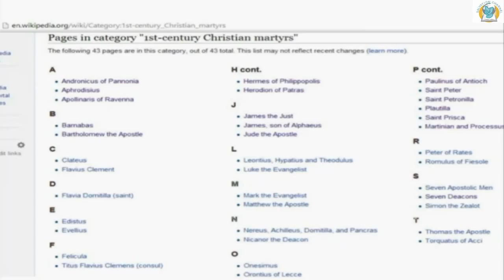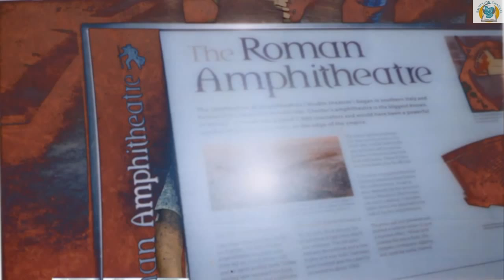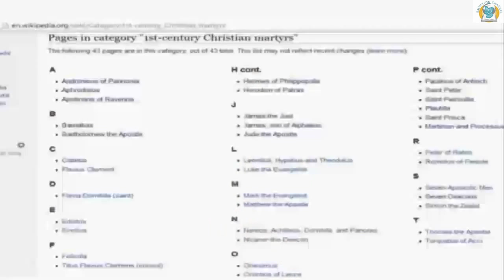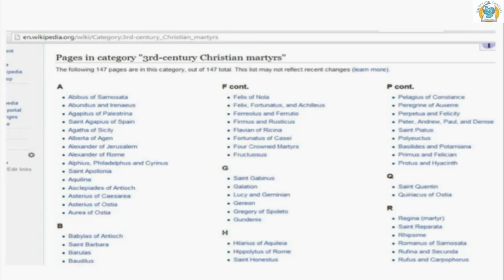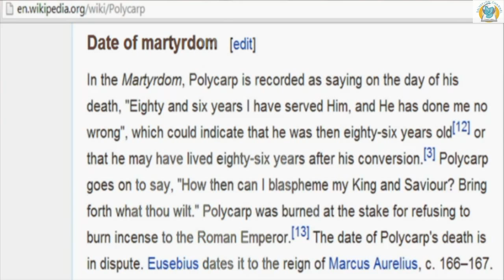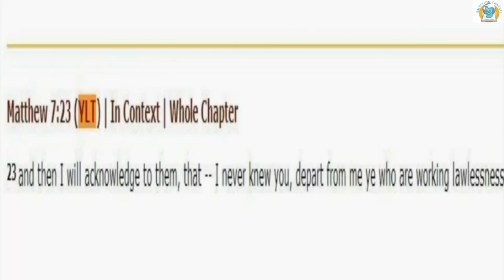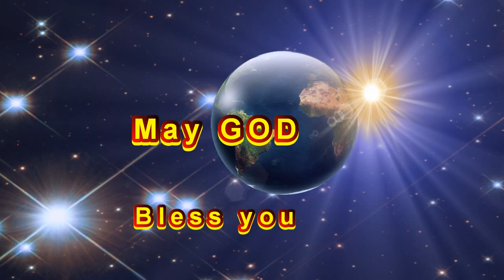Bible Study on Revelation Chapter 2 & 3 - Class 7 By Rev. Dr. M A Varughese Bethel AG, Bangalore